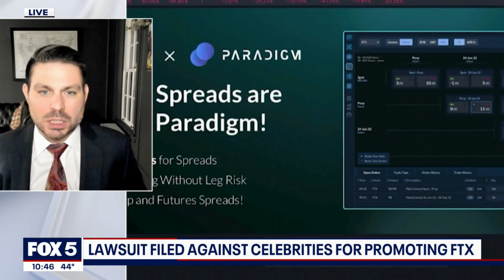Lawsuit filed against Larry David, Tom Brady and more celebrities for promoting FTX | FOX 5 DC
Nine months after FTX's commercial starring Larry David aired during the Super Bowl, the cryptocurrency exchange has collapsed. Federal defense attorney Ronald Chapman joins FOX 5 to discuss the lawsuit David, Tom Brady and dozens of other celebs are facing for promoting FTX. MORE